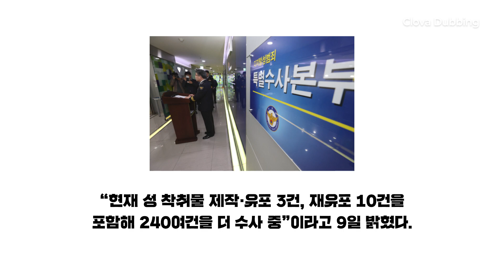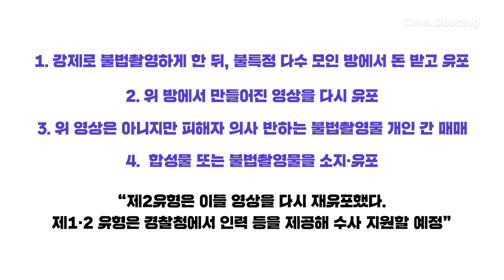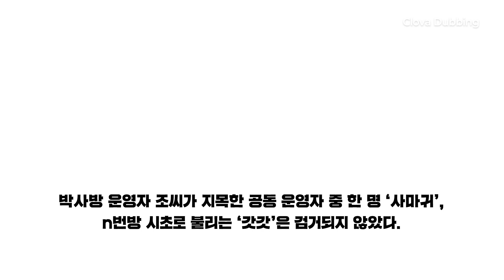경찰, n번방 221명 검거…“미성년자 신상공개 대상 아냐” (ft. Clova Dubbing)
텔레그램 n번방 등을 수사 중인 경찰이 9일까지 디지털 성범죄 274건 관련자 221명을 검거해 32명을 구속했다. 검거된 피의자 중 20대가 103명으로 가장 많았다. 경찰은 피의자 각각의 상황에 맞춰 신상 공개 여부를 결정할 예정인데, 미성년 피의자는 신상을 공개하지 않는다고 했다.